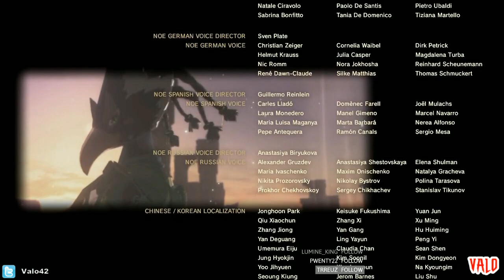Retour a Hyrule et fin [Part.02]